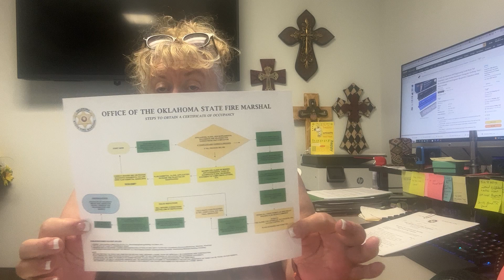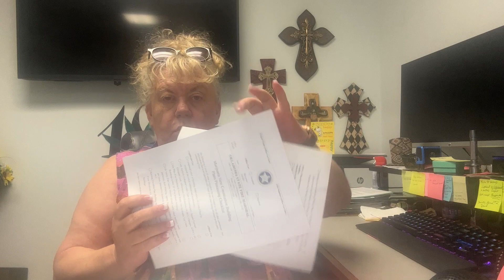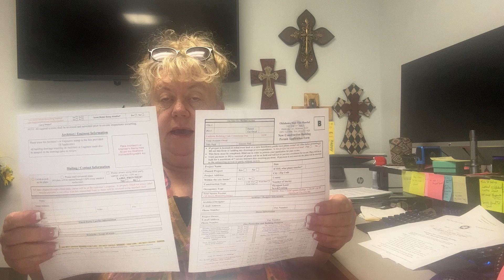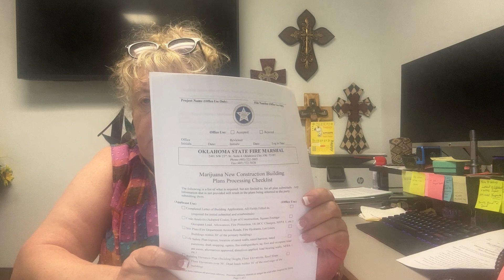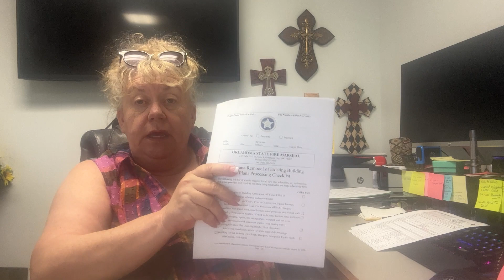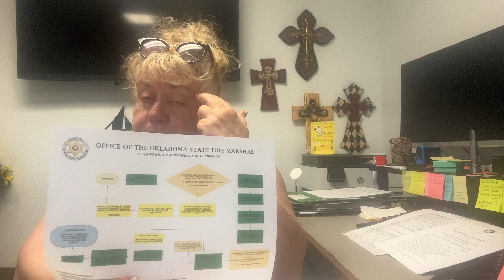Fire Marshal Questions Answered and Update on Meeting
Lots of information in this very long video.